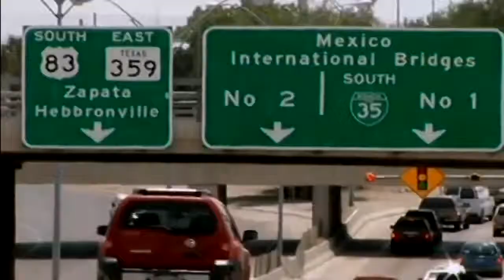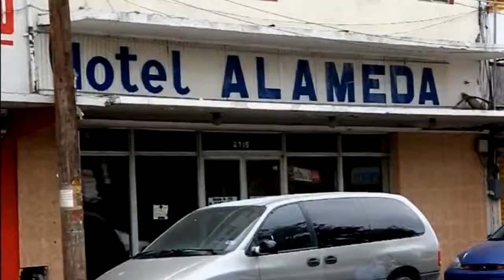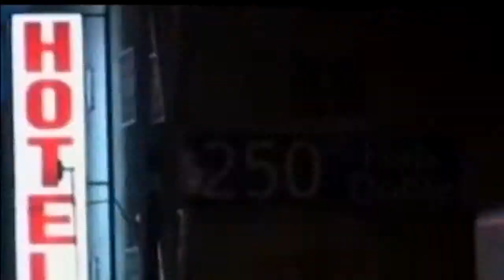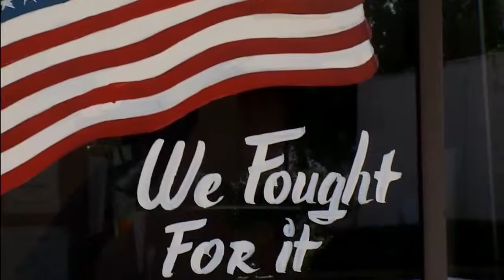GRACE WHITE REPORTING